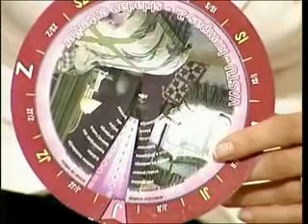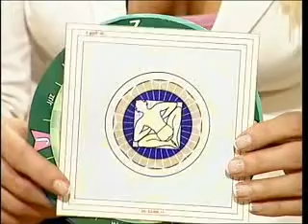Vastu - ENTER TV (20 10 07) - Dalibor Purhmajer 03